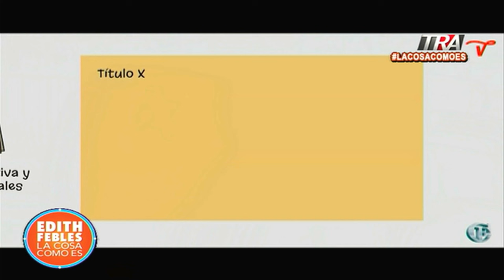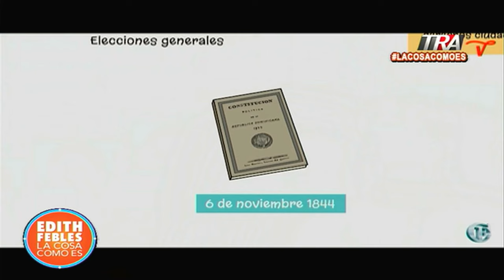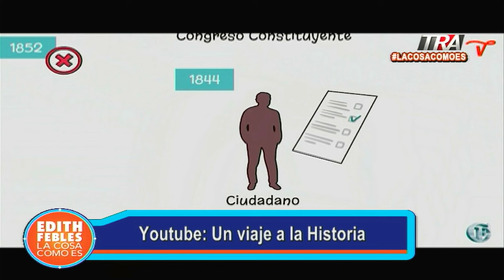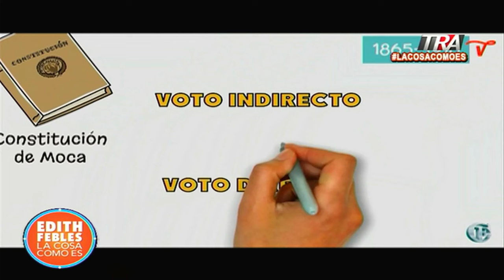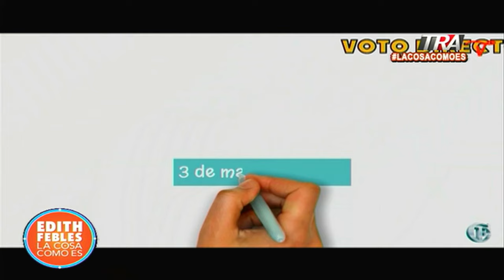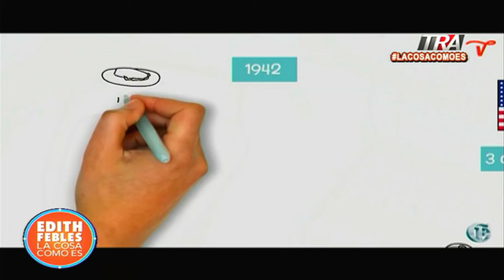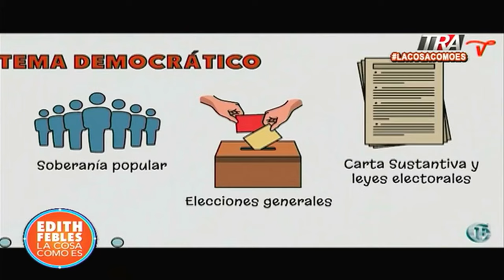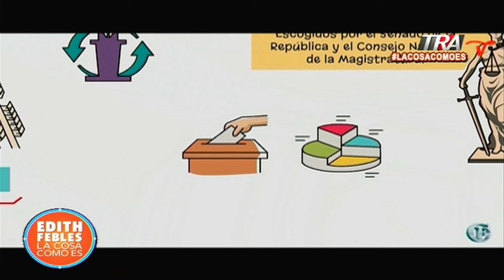Historia de las elecciones dominicanas. Un viaje a la historia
Canal Oficial Periodista Edith Febles